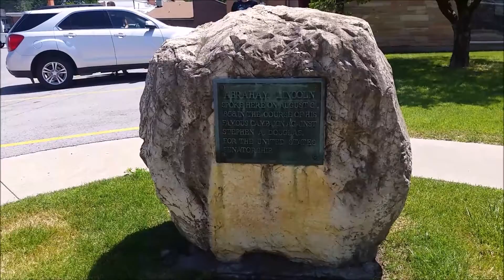Lincoln's Rock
This large stone commemorates the spot where Abraham Lincoln delivered a speech on August 31, 1858, when he ran against Stephen A. Douglas for U.S. Senate. Visitors can find the stone in front of the United Methodist Church at the corner of South Broad and East First South Streets in Carlinville Il.